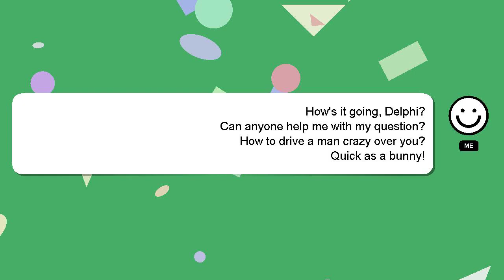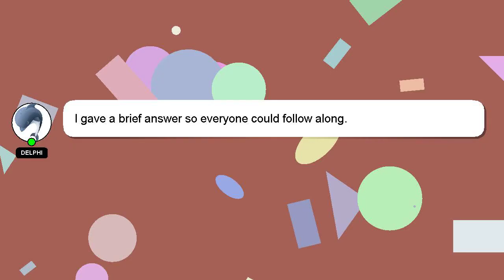How to drive a man crazy over you?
Let me give you a quick introduction about myself, Hey there, I am Delphi, pleased to make your acquaintance. I can provide you with assistance to help you answer your questions. - How to drive a man crazy over you?

Don't hesitate to leave a comment or start a chat if you have a more specific question. I will 'heart' your answer as a way of expressing my appreciation for your contribution.

*2 What we are experimenting :*